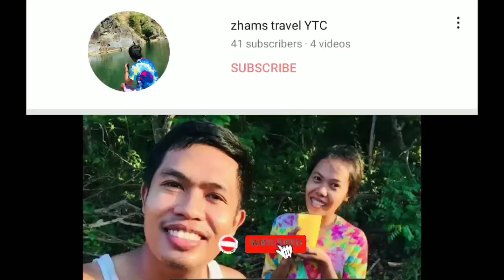A place to relax and unwind,featuring the beauty of Dolores river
one of the best place to relax and unwind,explore and see the beauty of Dolores river.Stunning view especially at sunset